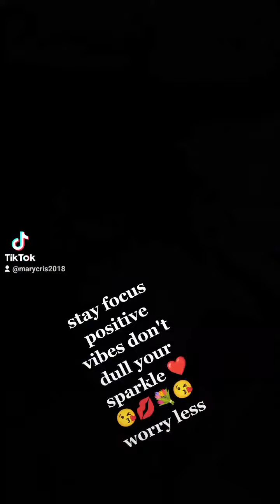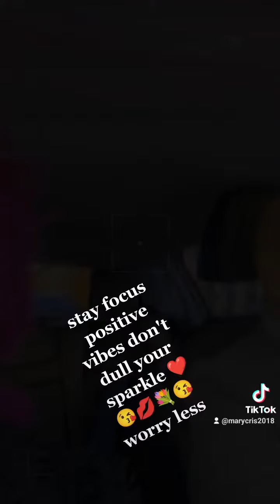tiktokvibes entertainment snapchataccount